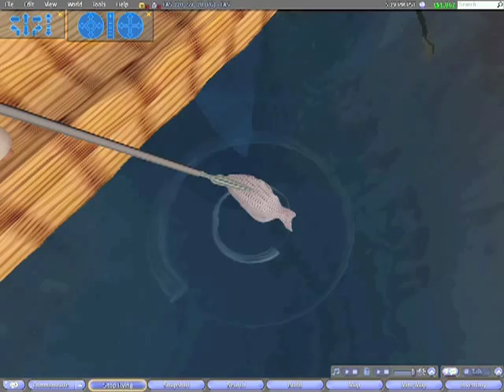City of Uruk Prototype (short, with sound)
The prototype illustrates the use 3D Virtual Worlds and Artificial Intelligence in the domain of Cultural Heritage.The aim of the project is to recreate the ancient city of Uruk from the period around 3000 B.C. in the Virtual World of Second Life letting history students experience how it looked like and how its citizens behaved in the past. The prototype currently features 4 autonomous agents re-enacting the daily life cycle of 2 fisherman families. The recreation of the city and agent behaviors are being modeled under supervision of subject matter experts and based on the results of archaeological excavations and available historical data.